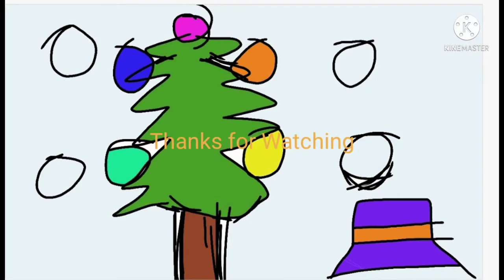4 Bugs in new legendary hero dead cells | Soul Knight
I will show you about The Beheaded with 4 bugs